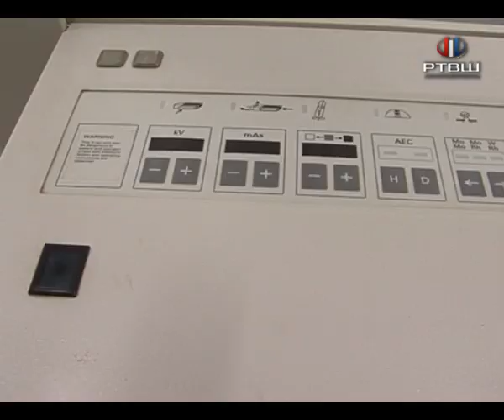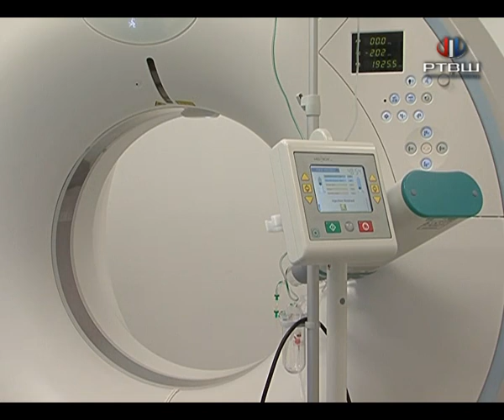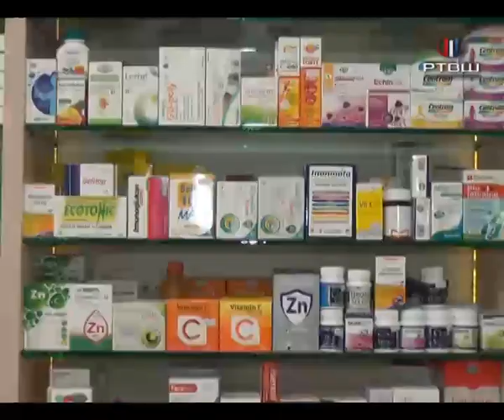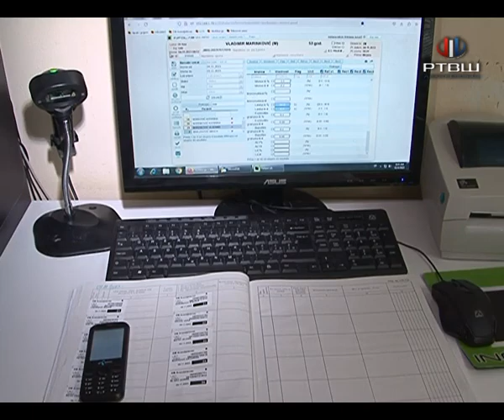RTV Šumadija - Zdravstvo u 2024.-nabavka opreme, bez lista čekanja na operacije, novi lekovi